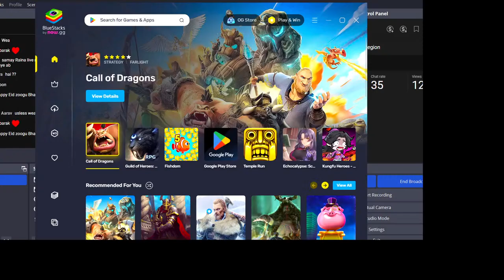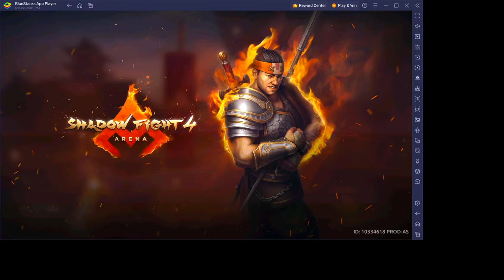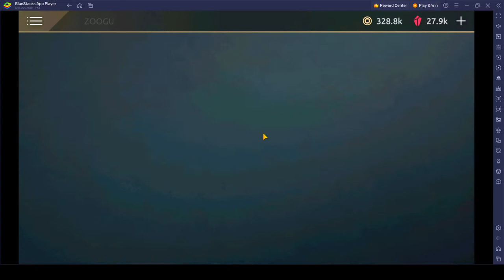King Of The legion Epic weapon gameplay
Hey everyone, it's Zoogu! I play Shadow Fight Arena like a boss(well, I like to think so!)and share all the cool stuff in Hindi. Join me for epic battles and top gaming tips!